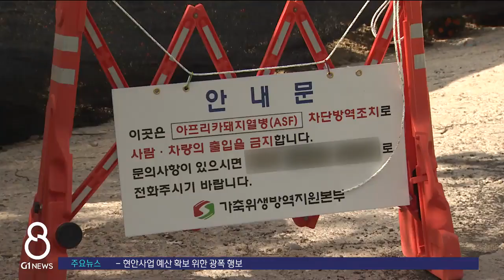[G1뉴스] 춘천 ASF 추가 발생‥방역 초비상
춘천에서 아프리카돼지열병 발생 하루만에 인근 농장에서 추가 감염이 나왔습니다.

  최초 발병 농장 인근으로, 두 농장간 역학관계가 없는 것으로 나오면서, 방역당국이 확산 방지에 비상이 걸렸습니다.